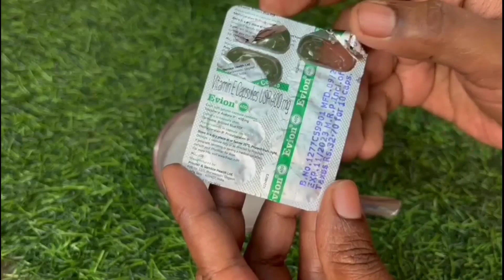नारियल तेल में एलोवेरा जैल इस तरीके से मिलाकर बालों में लगाले,बाल बेहद काला लम्बा घना हो जाएगा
Hair growth oil
Castor oil
Rogan Jaitun Tel

Jonk Shampoo
Jonk Tail

For FB Reels videos please follow
& Kiran Shankar
Instagram-Evergreen Masala & kiranshankarutuber
Zili-kiran1shankar